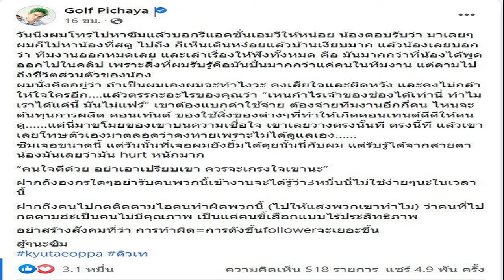เฮิร์ตหนักมาก กอล์ฟ เล่านาทีไปหา คิวเท ที่สตู มันมากกว่าที่น้องพูดออกไปในคลิป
มันเฮิร์ตหนักมาก! กอล์ฟ พิชญะ เล่านาทีที่ไปหา “คิวเท โอ็ปป้า” ที่สตูดิโอ ลั่นมันมากกว่าที่น้องได้พูดออกไปในคลิป ฝากถึงคนไปกดติดตามไอ้คนทำผิดพวกนี้
จากกรณีประเด็นร้อนเป็นที่พูดถึงสนั่นในโลกโซเชียล กับเรื่องราวของยูทูบเบอร์ดัง ‘คิวเท โอ็ปป้า’ หรือ ‘ซิม คิวเท’ หนุ่มเกาหลีใต้เจ้าของช่องยูทูบ Kyutae oppa ที่มียอดผู้ติดตาม 7.68 ล้านคน ได้อัดคลิประบาย หลังถูกทีมงานทั้งทีม 4 คนที่ไว้ใจและรักเหมือนครอบครัวหักหลัง เนื่องจาก เขาเรียกร้องขอเงินเดือนเพิ่มทั้งที่ให้เดือนละ 3 หมื่นและวันพักผ่อนเพิ่ม
หนำซ้ำยังถูกนินทาว่าร้าย ขายข้อมูลบริษัท ขู่ลาออก แถมหนึ่งในทีมงานดังกล่าว ได้ขโมยของแบรนด์เนมไปขายตลอดระยะเวลา 3 ปีที่ร่วมงานกันอีกด้วย

ล่าสุด (15 มี.ค.65) นักแสดงหนุ่ม “กอล์ฟ พิชญะ” ออกโพสต์เฟซบุ๊กส่วนตัว เล่านาทีที่ไปหา “คิวเท โอ็ปป้า” ที่สตูดิโอ หลังเกิดเหตุการณ์ คิวเท อัดคลิประบายถูกทีมงานทั้งทีม 4 คนหักหลัง

โดย กอล์ฟ เล่าว่า “วันนึงผมโทรไปหาซิมแล้วบอกรีแอคชั่นเอมวีให้หน่อย น้องตอบรับว่า มาเลยๆ ผมก็ไปหาน้องที่สตู ไปถึง ก็เห็นเดินหง๋อยแล้วบ้านเงียบมาก แล้วน้องเลยบอกว่า ทีมงานออกหมดเลย และเล่าเรื่องให้ฟังทั้งหมด คือ มันมากกว่าที่น้องได้พูดออกไปในคลิป เพราะสิ่งที่ผมรับรู้คือมันปั่นมากกว่าแค่คนในทีมงาน แต่ลามไปถึงชีวิตส่วนตัวของน้อง